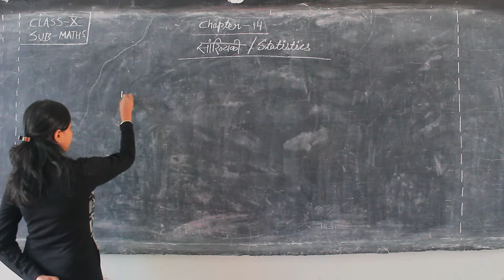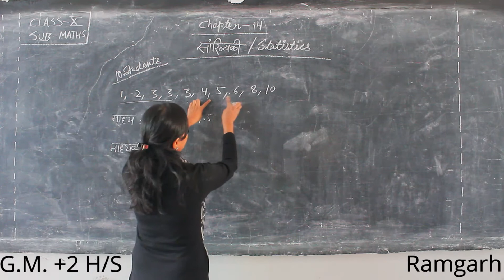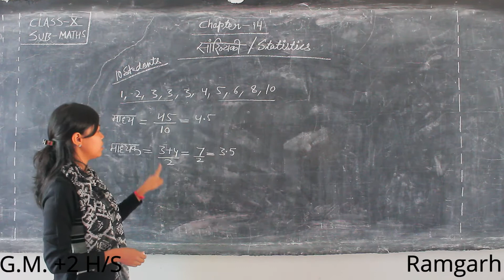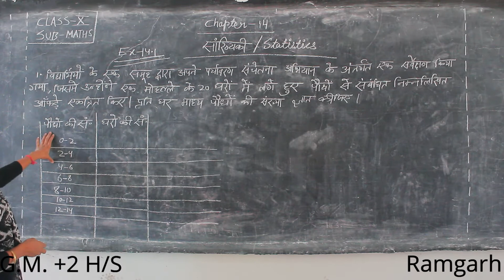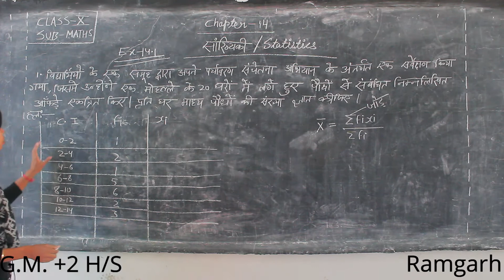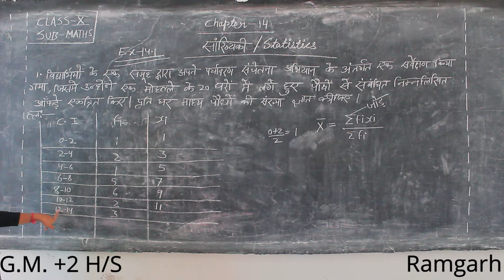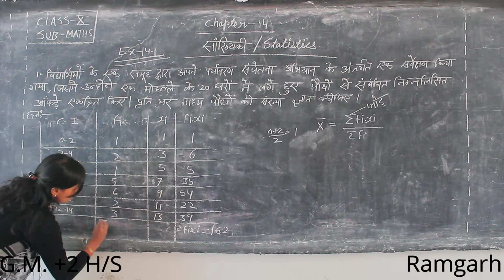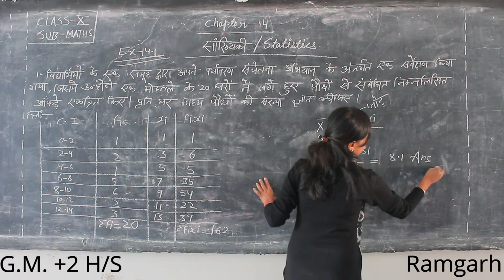Statistics | Lecture 1 | Class 10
Class-10
Chapter-14 Lecture-1
Chapter's Name:Statistics